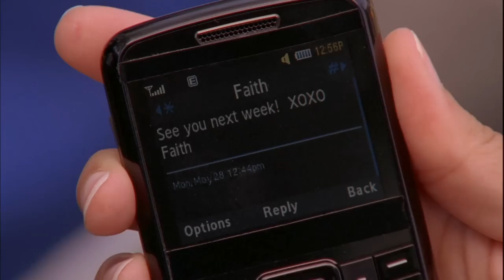Greek S4 Ep.1 Clip "Graduation Day" Official (HD)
"Greek" will return with all-new episodes on Monday, January 3, 9:00PM- 10:00PM ET/PT.

As "Greek" heads into its fourth season, the storylines turn to the post-graduation experience for Casey, Ashleigh and Evan, while the undergrads must continue to deal with life on campus.

The new season promises surprise pairings with new rivals, unexpected allies, as well as unpredictable romances. Viewers will see the characters taken in new directions, including some unanticipated turns, and die-hard fans of the college series will be treated to throw-back references from past seasons. Throughout the season, fans will also see the return of featured guest stars including Charisma Carpenter, Sam Page, Martha MacIsaac, Nora Kirkpatrick and Tiffany Dupont, who returns as Frannie.